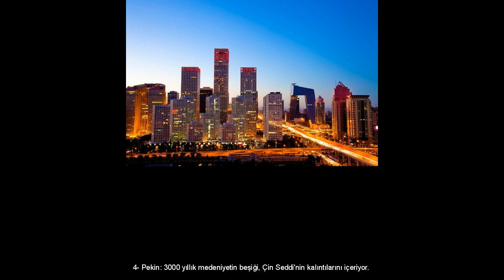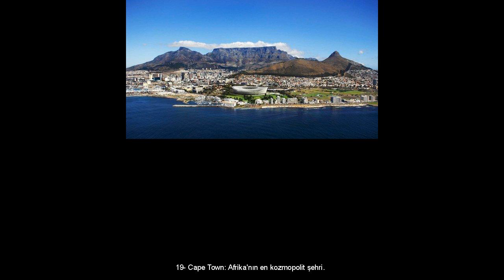İŞTE DÜNYANIN EN GÜZEL ŞEHRİ!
Ünlü tatil ve gezi sitesi Tripadvisor'a göre dünyanın en çok görülmesi gereken şehri İstanbul! / YAŞAM Ünlü tatil ve gezi sitesi Tripadvisor'un kullanıcıları arasında her yıl yaptığı oylama ile seçtiği dünyanın görülmesi gerekli 25 şehri sıralamasına bu yıl İstanbul, 11 sıra birden yükselerek ilk sıradan girdi. İşte ilk 20: 1. İstanbul : Dini ve kültürel mozaiği ile övülen şehir 24 saat uyumayan canlı haliyle övülüyor. 2- Roma: 2500 yıllık tarihi, sokak sanatçıları ve mükemmel restoranları ile övülüyor. 3- Londra: 300 dilin konuşulduğu en eski imparatorluğun merkezi. 4- Pekin: 3000 yıllık medeniyetin beşiği, Çin Seddi'nin kalıntılarını içeriyor. 5- Prag: Ortaçağ Avrupasının politik, kültürel ve ekonomik merkezi. 6 - Marakeş: Renkli pazarları ile Atlas dağları ile geleneksel Fas kültürünü yansıtıyor. 7- Paris: Yüzyıllara dayanan sanat ve mimarisi ile kültürel mirasın beşiği sayılıyor. 8- Hanoi: Savaşa rağmen tüm ihtişamıyla doğu-batı sentezini yaşatan şehir. 9- Siem Reap: Maraylar şehri Angkor Wat ve en eski dini anıtların izlerini taşıyor. 10- Şangay: Buda Heykeli ve Dongtai Pazarı'nı görmek için bile gidilebilir. 11- Berlin: Brandenburg Kapısı'ndan Berlin Duvarı'na kadar yüzyıllık kültür kapsülü. 12- New York: Modern Batı kültürünün sembolü. 13- Floransa: Dünyanın en güzel müze, kilisesini içerir. 14- Buenos Aires: Latin ateşiyle Güney Amerika'nın Paris'i. 15- Barcelona: Dar caddeleriyle yüzyıl öncesini andırır. 16- St. Petersburg: Rusya'nın batıya açılan penceresi. 17- Dubai: Dünyanın en fütüristik metropolü. 18- Cicago: Blues ve Jazz'ın merkezi. 19- Cape Town: Afrika'nın en kozmopolit şehri. 20- Bangkok: Budist tapınakları ve gece hayatı ile görmeye değer.